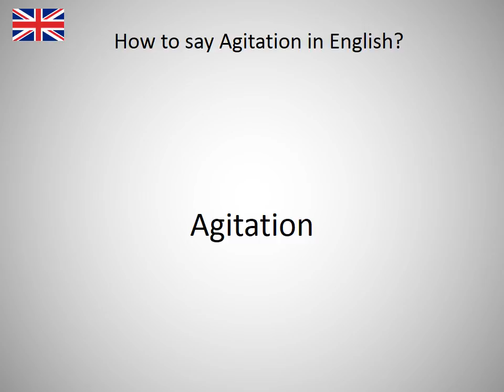How to say Agitation in English?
How to say Agitation in English? Learn the pronounciation Agitation! How to Pronounce Agitation. Expand your vocabulary, learn English words. Practice English online. Use this free pronunciation guide to practice words at a time. Learn English for free. Thank you for viewing, please like or subscribe! hoe om te sê, si të thuash, እንዴት እንደሚናገር, wie sagt man, comment dire, come dire, como dizer, как сказать, nasıl denir, cómo decir, 怎么说, πώς να το πω, hoe zeg je.